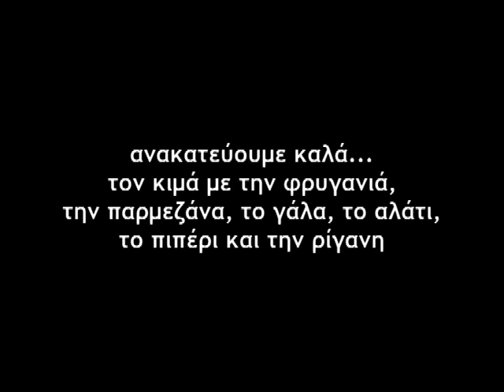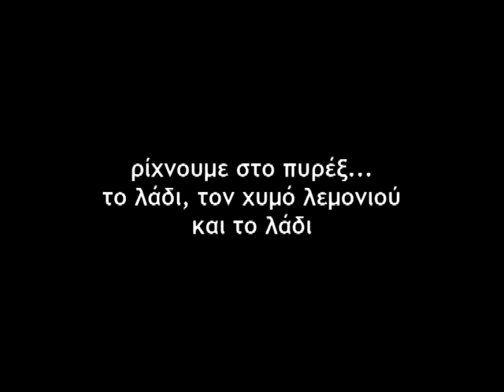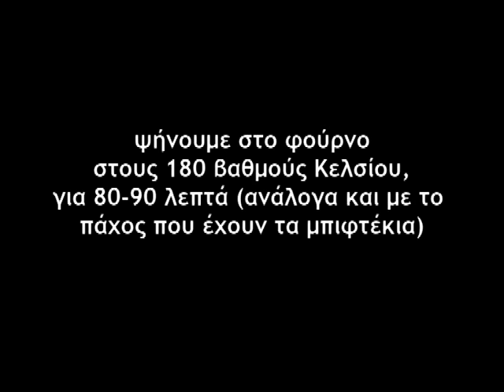Συνταγή για μπιφτέκια στο φούρνο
Εκτέλεση της συνταγής για μπιφτέκια με φρυγανιά και παρμεζάνα στο φούρνο με χυμό λεμονιού